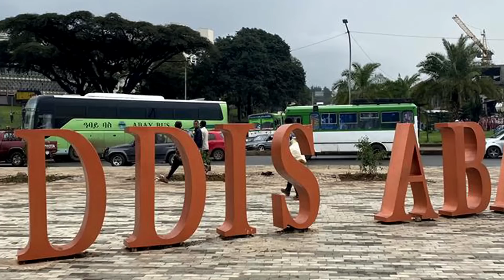የልጁን ስም 667 ጊዜ በመነቀስ። ቀን ከሌት እለታዊ የኮሜዲ ቶክ ሾው መስከረም 10። ken kelet Daily talkshow September 21/2023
1) This video has no negative impact on the original works
3) It is not transformative in nature.
4) I only used bits and pieces of videos to get the point across where necessary.